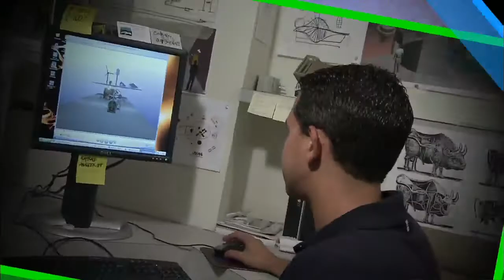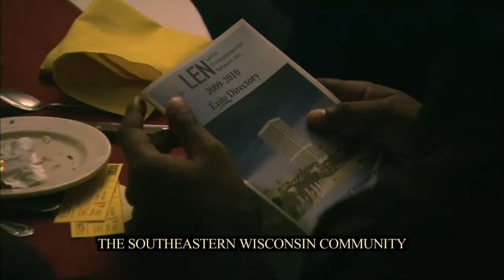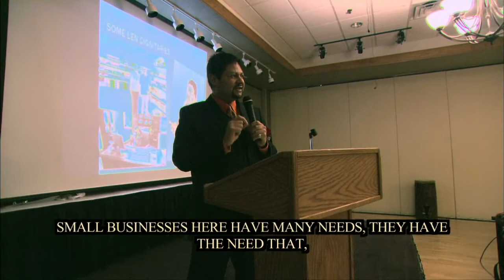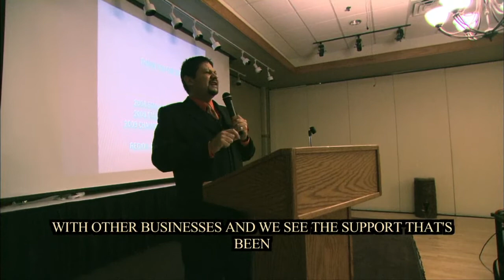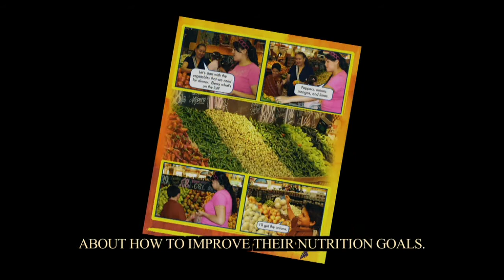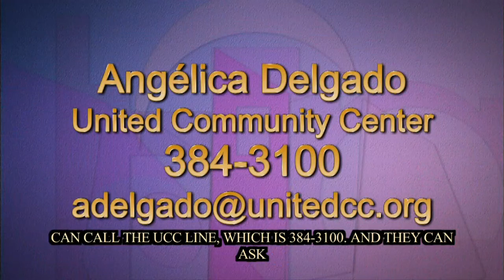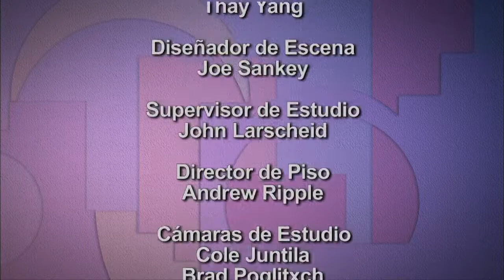¡Adelante! | Program | #1120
¡Adelante! highlights the Entrepreneurial Network's 4th annual event helping those interested in starting a business. Angelica Delgado from the United Community Center talks about health programs offered to Latino kids and families. Members from Growing Power Inc. explain how they help families practice urban agriculture. Host and Producer; Patricia Gomez.

ABOUT ¡ADELANTE!